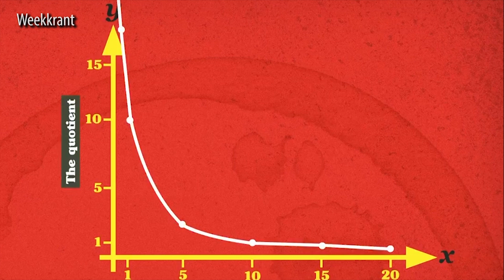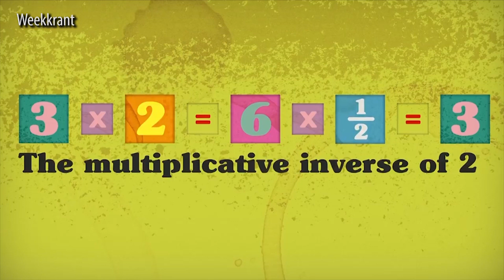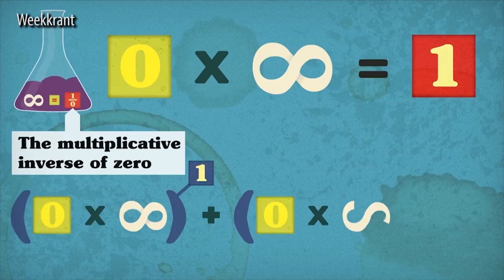Delen door 0 heeft vele theorieën gehad - Weekkrant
Weekkrant 4 april 2020